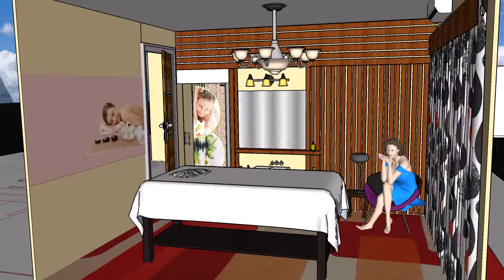SPA Reera 2018